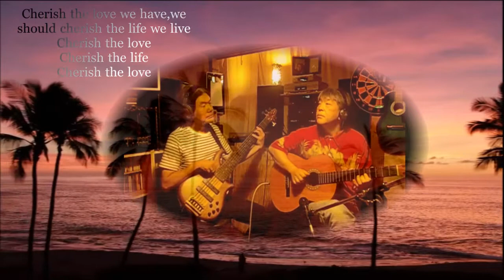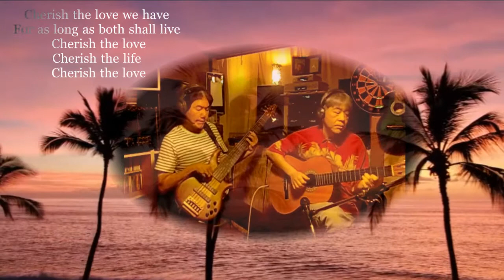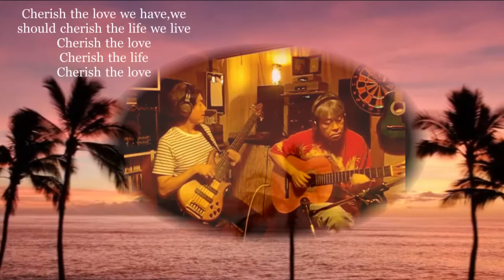Cherish - Kool&The Gang cover by Asaburo&Miyachanman